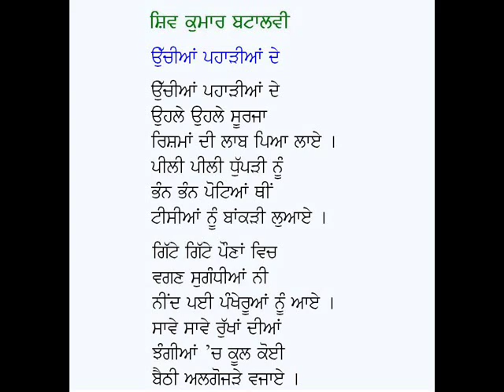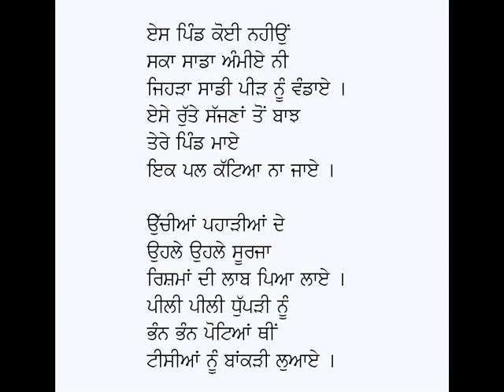Uchian Paharian De Uhle Uhle Suraja-Shiv Kumar Batalvi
Punjabi Geet: Uchian Paharian De Uhle Uhle Suraja
Poet: Shiv Kumar Batalvi
Voice: Karamjit Singh Gathwala